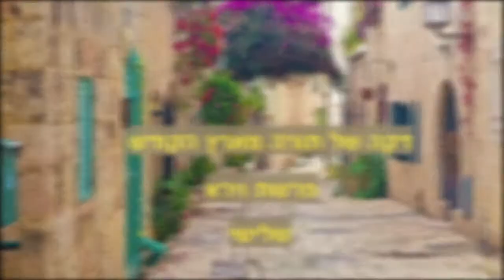פרשת וירא שלישי הרב אהרוני עמוס